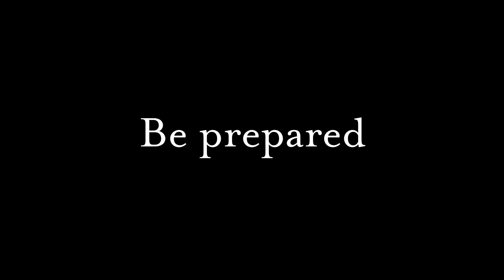Croissant Testbatch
Marketing promo for Ellie's Bakery in Providence RI. The bakers testing for croissant production at Hope & Main in Warren RI.